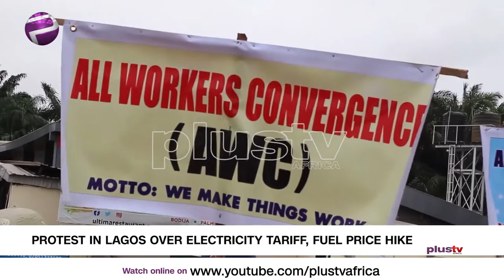Protest In Lagos Over Fuel and Electricity Hike...and More Stories | Plus Reports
Plus Report is a program that brings the viewers a round-up of the reports that made the news.